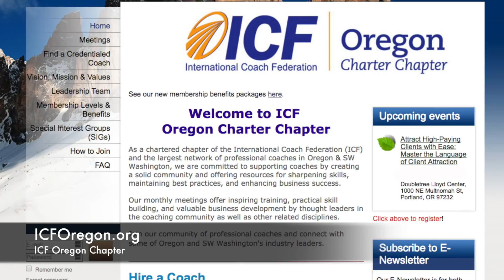Should I hire a coach or buy a self help book? - with Sarah Graves of ICF Oregon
How is hiring a coach more effective than reading a self-help book? Sarah Graves from ICF Oregon recently asked this of a panel of Oregon/Washington Coaches. In this video she condenses their answers.

Are you trying to decide between spending money on a professional coach versus buying another self help book, Sarah makes some great points. You could read a book, but coaching is more likely to be successful at taking you from where you are to where you want to be.

Transcript:
Hello my name is sarah graves and I’m with International Coach Foundation Oregon Charter Chapter.

Today I’m going to answer the question from one of audience who writes “I’m not sure about spending money on a coach. Aren’t my “How to” books enough? Won’t I be able to achieve my dreams goals?”

My first response is to ask “How are those books working so far?” Coaching provides a creative partner and weekly accountability for what you want to do and accomplish

Something magical happens when you hear your own voice speaking what is important to you.

Even your word choice is a reflection of your thoughts and motivation.

You may have read many books and then wonder, "Why didn’t I do what the book said?" Coaching creates a safe space for the obstacles and blocks to appear and be seen through questioning by the coach. Then you design actions to shift to something more interesting like achieving a dream or a goal.
Coaching also supports sustained behavior change.

Coaching is a developmental process. Books don’t ask powerful questions posed in the moment of your own awareness through the coaches powerful questions, this creates clarity about how you are approaching a person or situation.

Lastly, books by design need to be more general to include more readers.

Coaching is unique to who you are. Coaching has the breadth and depth to treat you as an individual and what are your truths and core values that are distinctive about you.

If you're looking for a coach, or thinking about becoming a coach, check out our